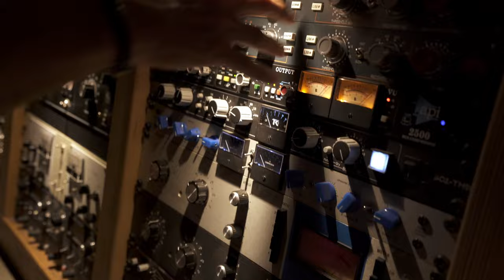Herr unser Herrscher/ Johannes - Passion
Herr unser Herrscher Johannes- Passion (BWV 245)

Bearbeitung Arrangement
Thomas Fink

Cello
Johannes Dworatzek

Gesang
Stefan Heibach

Schlagzeug
Henning Marien

Bass Tasten Noises
Thomas Fink

Gitarren
Hans Sagert

Produktion, Aufnahme, Mischung
Thomas Fink

Mastering
Jan Olhorst

Kamera
Udo Tanske
Thomas Baeter
Henning Marien

Schnitt
Henning Marien

STUDIO2 tonstudios
im Sommer 2022